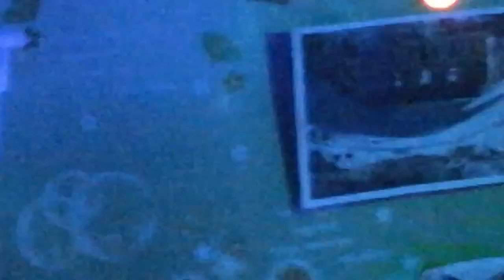tap 6 di lucy tro ve